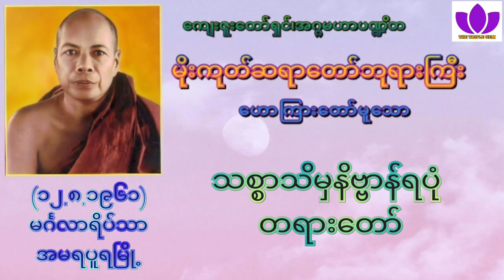🌼မိုးကုတ်ဆရာတော်ဘုရားကြီး🌼၏🌷သစ္စာသိမှနိဗ္ဗာန်ရပုံ တရားတော်🌷 Mogok Sayadaw 🙏🙏🙏